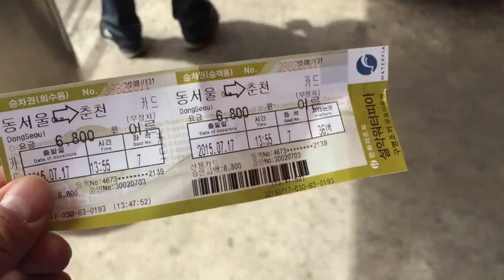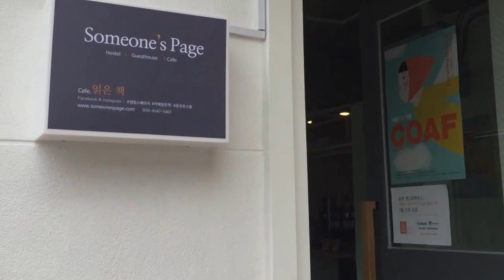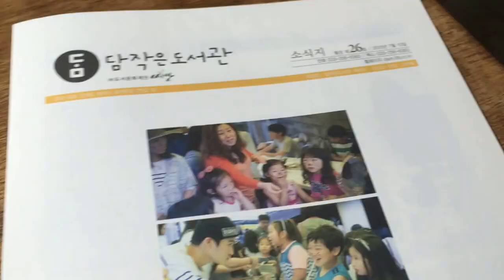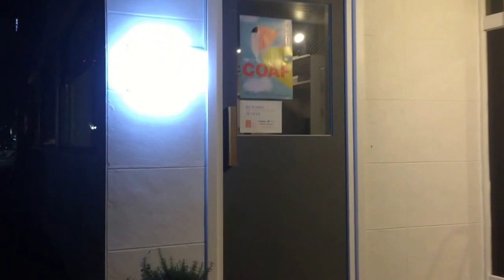춘천여행 썸원스페이지 Someone's Page 20150717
Unexpected Guest & Library
썸원스 페이지 게스트하우스
담작은도서관 - 재단법인 도서문화재단 씨앗
춘천에 왔습니다.
여행에서 늘 배웁니다.